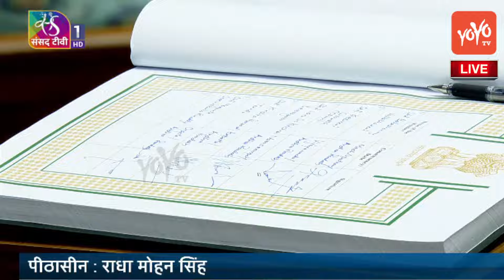Magunta Srinivasulu Reddy Takes Oath As Ongole MP in Lok Sabha | TDP | Parliament 2024 | YOYOTV